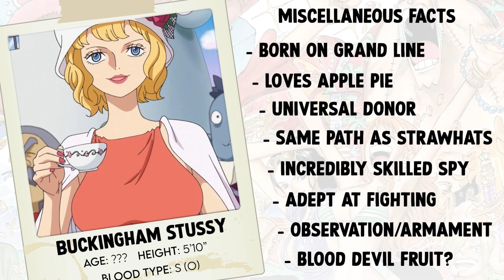Who is Buckingham Stussy? | One Piece Character Discussion/Theories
While you're here go check my other links and content lessthan3. This is my first attempt at a One Piece video so I tried to keep it relatively light and simple. People will still complain LOL.

THIS IS ALL RECORDED PRIOR TO CHAPTER 1073!!!